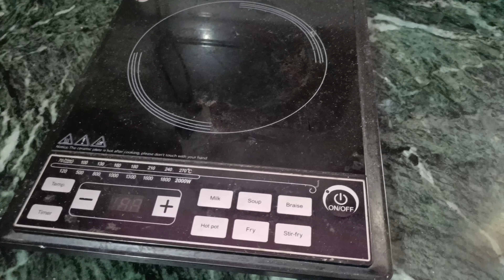How To Clean Burnt Induction Cooktop|ଇଣ୍ଡକସନ କୁକର କେମିତି ସଫାକରିବା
Please support me to grow my channel, then I will try my best to entertain you and
 other things such as some tips, education, cooking etc